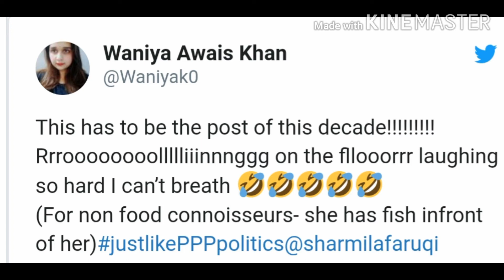Sharmila farooqi recent video and people severe reaction? sharmila reaction on tweet? ISpider News